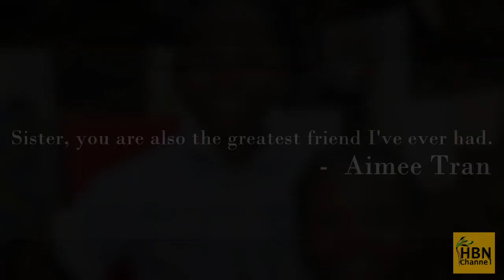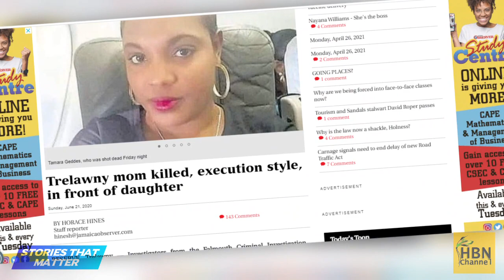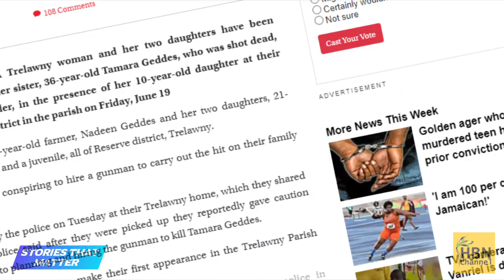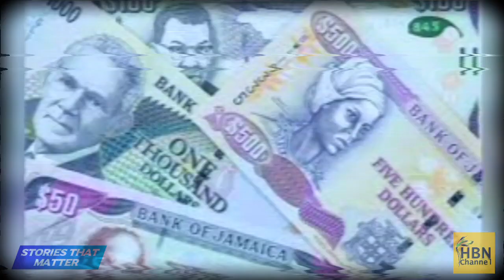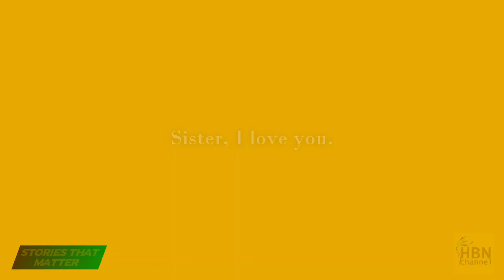MUST WATCH: The Sister From Hell | The Tamara Geddes Murder | Crime Documentary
Hummingbird News Channel: We bring you news from across Jamaica.